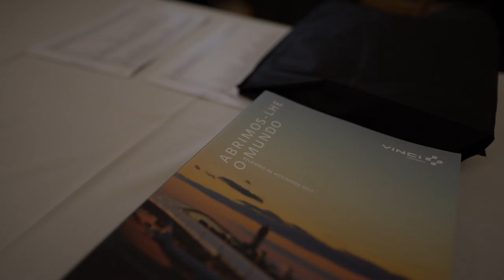Free Stock Footage